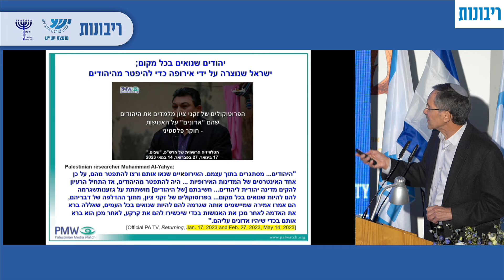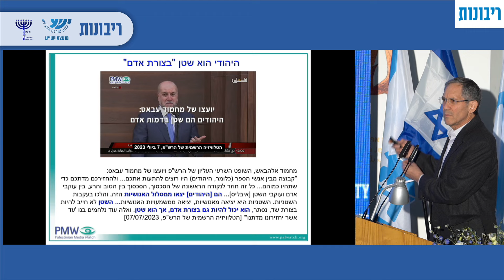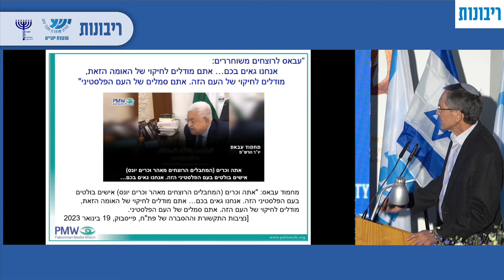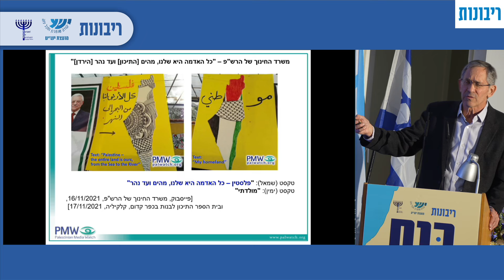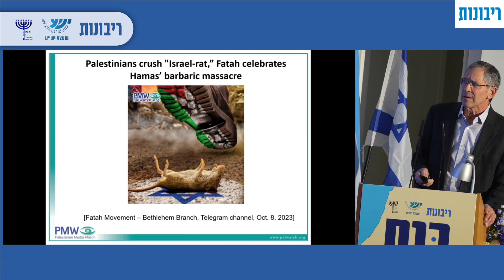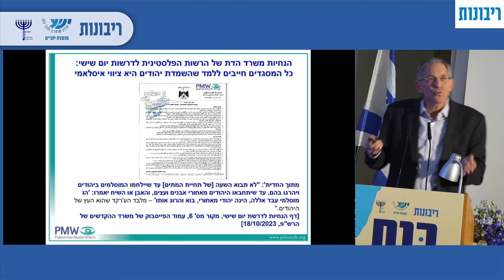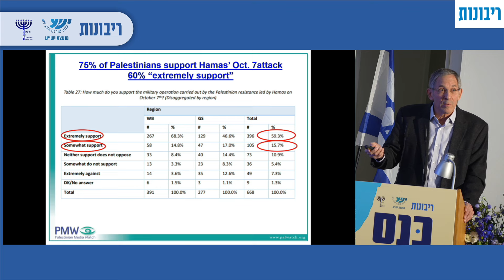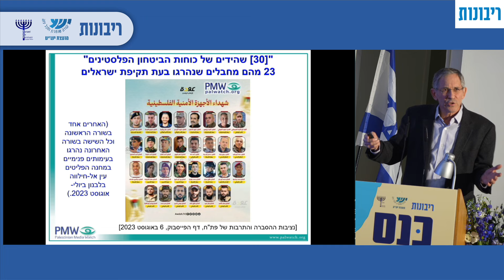איתמר מרכוס, מייסד "מבט לתקשורת פלסטינית", בכנס "לקחי עזה - קץ לרעיון שתי המדינות" של תנועת הריבונות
איתמר מרכוס - בנושא "אין הבדל בין מסרים ויעדים של הרש"פ לבין החמאס".

הכנס "לקחי עזה - קץ לרעיון שתי המדינות" של תנועת הריבונות בשיתוף עם מועצת יש"ע, 11/1/24, א' שבט,  במוזיאון ארצות המקרא בירושלים.